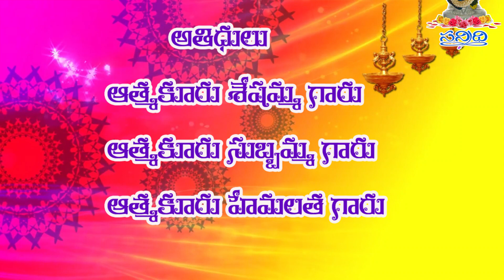SRI SWAMI BHAKTHULA INTLO SATSANGAM |PART-1 |26-10-2019